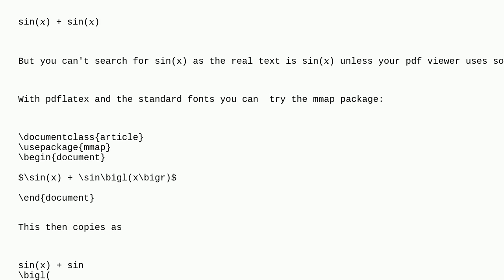Tex: Big LaTeX delimiters have a weird encoding in the pdf. How can I avoid this?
Big LaTeX delimiters have a weird encoding in the pdf. How can I avoid this?

A special thanks goes out to the awesome community

  unicode accessibility pdf copy-paste